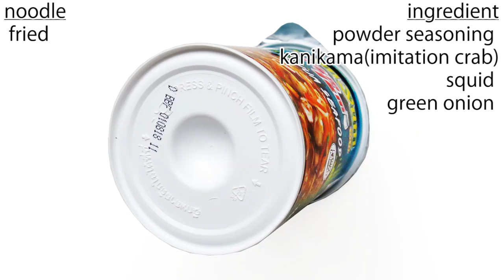No.6242 Ajinomoto (Thailand) YumYum TemTem Tom Yum Seafood Flavour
อายิโนะโมะโต๊ะ (ประเทศไทย) ยำยำ เต็มเต็ม รสต้มยำทะเลหม้อไฟ